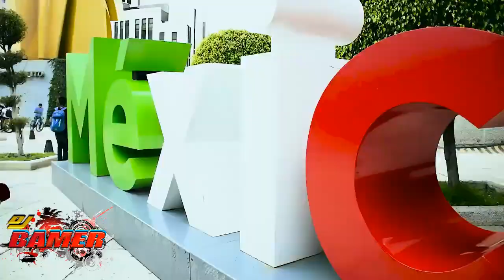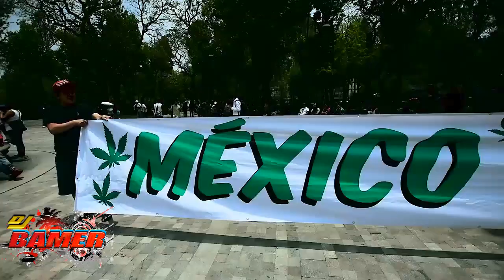Riding West Vs Lowrider Riddim Brother Culture Version DJ BAMER 2020 ❌